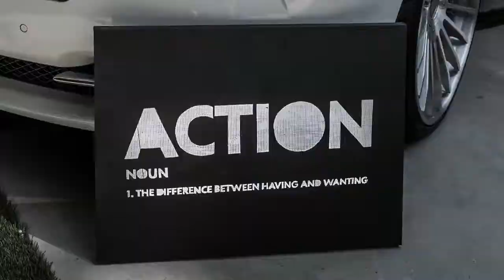Innovate | Motivational Mashup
'Innovation distinguishes between a leader and a follower'
-Steve Jobs